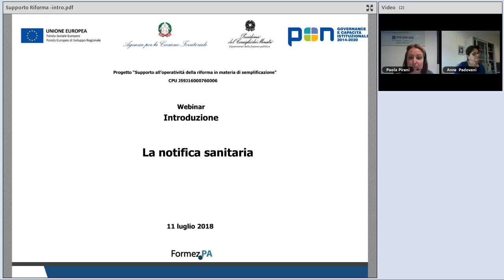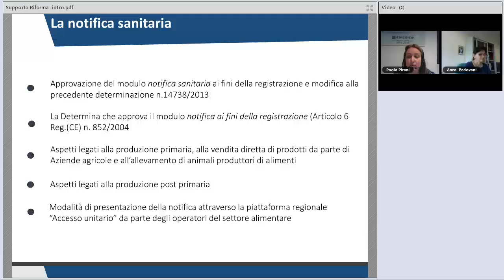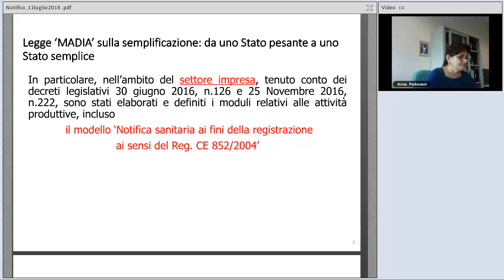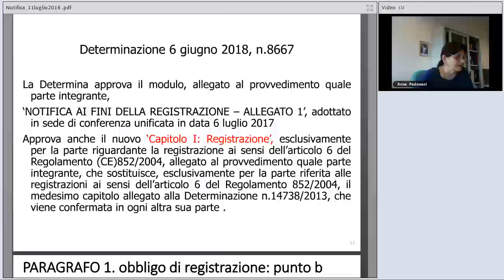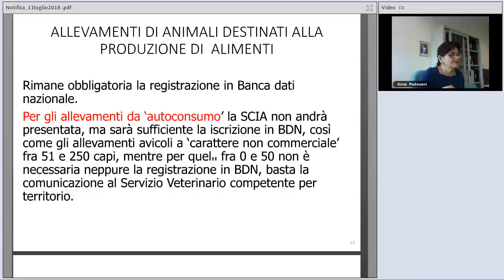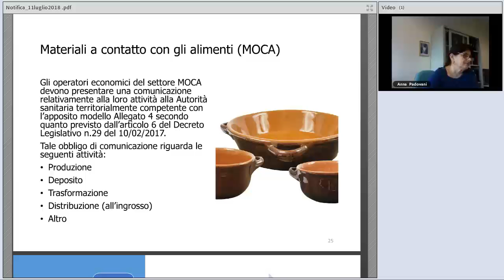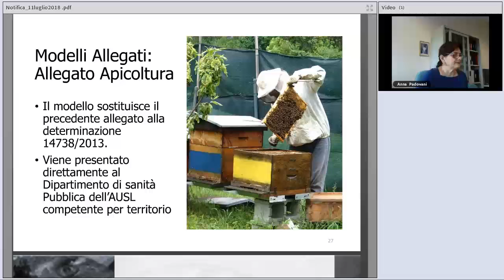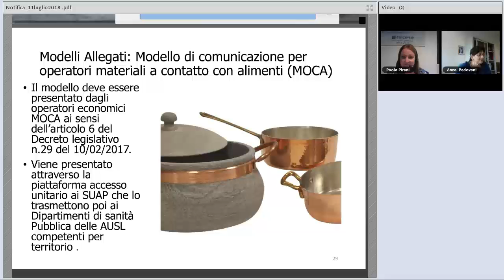Semplificazione Notifica sanitaria 11 07 2018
In questo webinar, la dott.ssa Anna Padovani, medico Veterinario che si occupa di sicurezza alimentare nel servizio Prevenzione Collettiva e Sanità Pubblica della Regione Emilia-Romagna, approfondirà le seguenti tematiche:
    •  Approvazione del modulo notifica sanitaria ai fini della registrazione e modifica alla precedente determinazione n.14738/2013,
    •  La Determina che approva il modulo “notifica ai fini della registrazione” (Art. 6 Reg.(CE) n. 852/2004) per tutti gli operatori del settore alimentare laddove non sia prescritto il riconoscimento